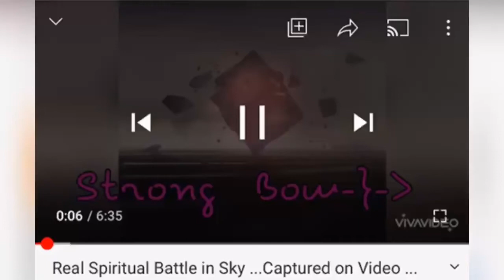Chris Archer brings us an Extraordinary sign of the War Above ..18+